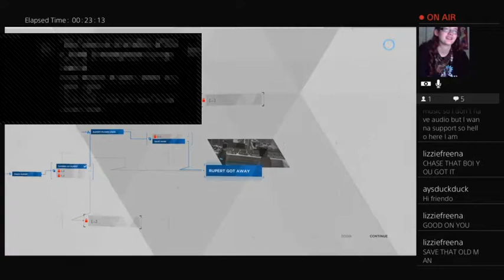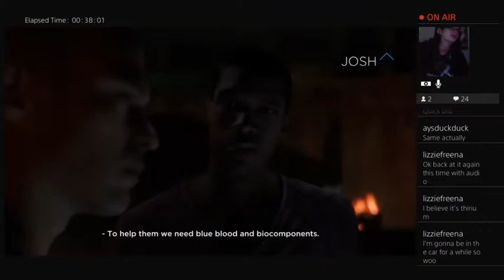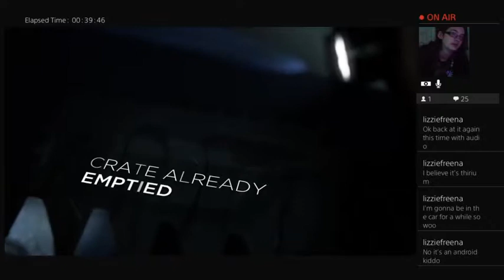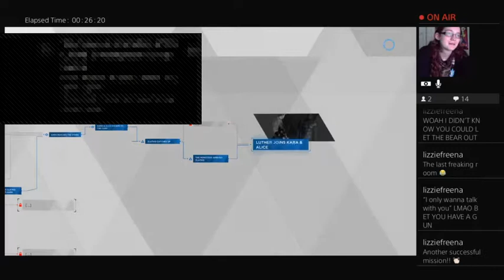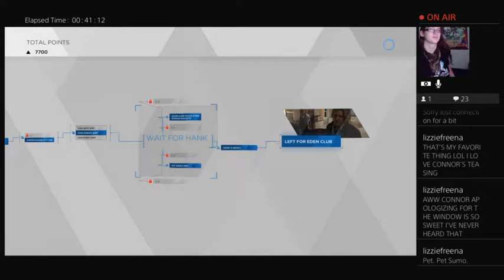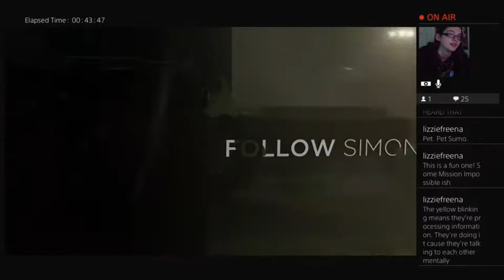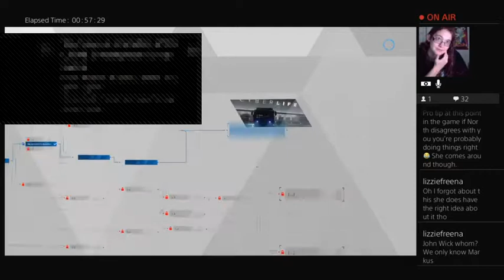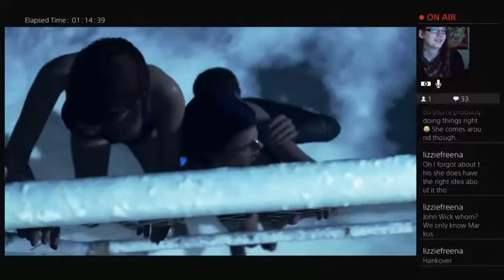TRUST OR NAH?!| Detroit: Become Human part 4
SHOULD'VE LISTENED TO ALICE!!